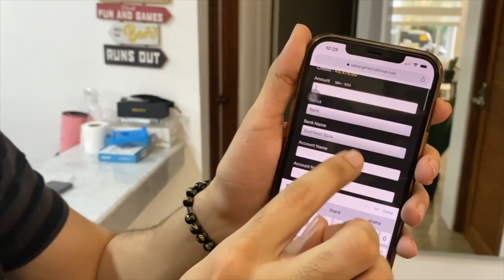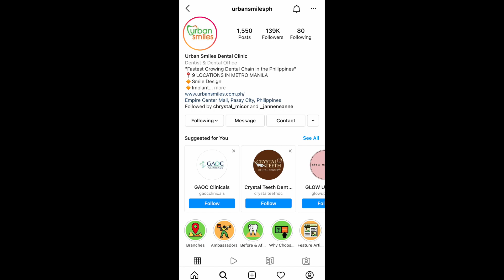NABUNGAL AKO OH NO!! 😱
Title: Teddy Bear Waltz
Genre: Children
Mood: Happy

🎵 Track Info:

Title: Dog and Pony Show by Silent Partner
Genre and Mood: Cinematic + Bright

🎵 Track Info:

Title: Dog Park by Silent Partner

🎵 Track Info:
Title : Retro
Artist : Wayne Jones
Genre : Pop
Mood : Funk